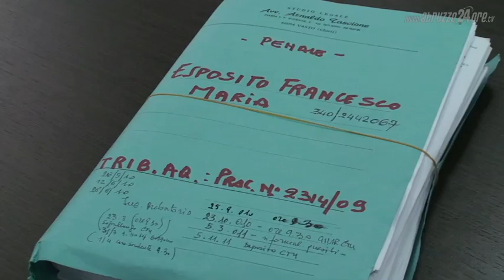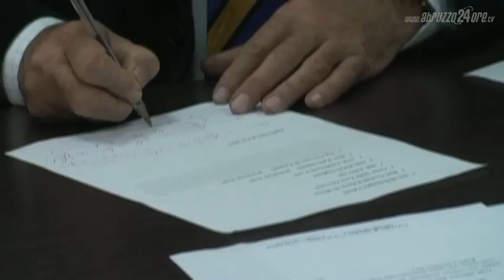Udienza corllo casa dello studente: la superperizia e le lacrime dei parenti delle vittime